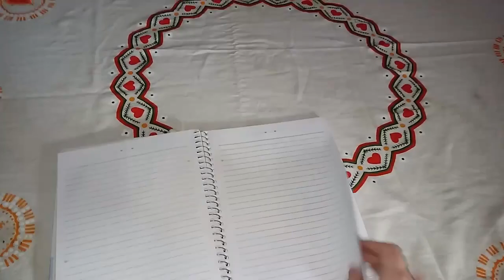VLOG DO MEU SÁBADO finalização,cuidados com a pele|Mariana Becker